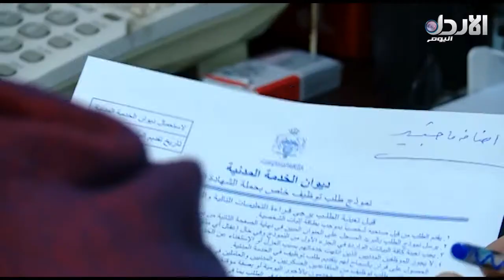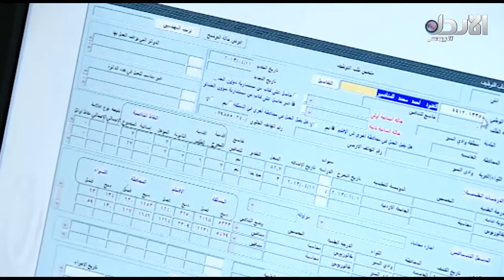“الخدمة المدنية” ينشر الكشف التنافسي التجريبي لعام 2018 المزيد في تقرير الزميل عبيدة الربابعة